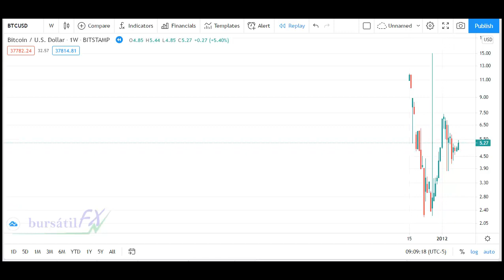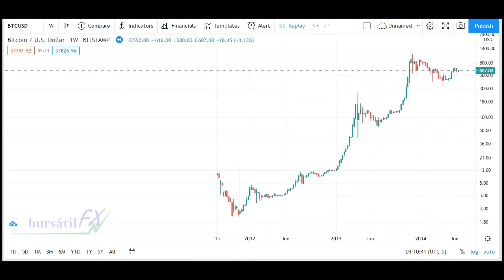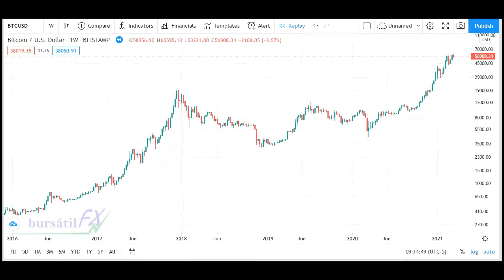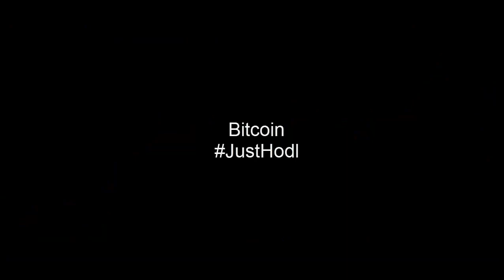Bitcoin: 10 Años en 5 Minutos (Time-lapse)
Saludos Traders, acá les dejo un nuevo video.